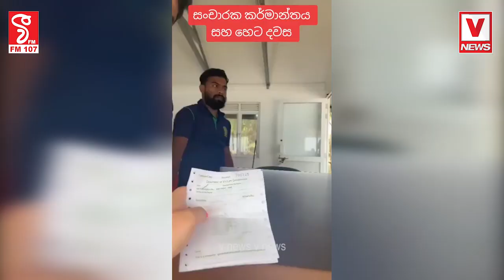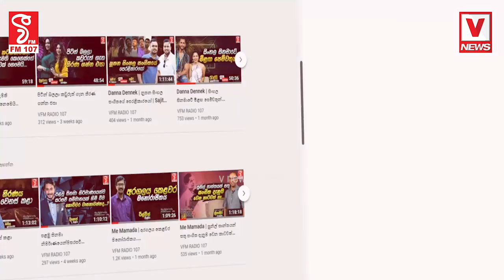සුද්දි යන්න අකමැති නම් සල්ලි දීලා දාපන් බං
මෙහෙම ගියොත් ශ්‍රී ලංකාවේ සංචාරක කර්මාන්තයට බුදුන්ගේම සරණයි
හරීන් මහත්තයෝ මෙන්න ඔයා ගේන ටුවරිස්ලට කෙලිනවා